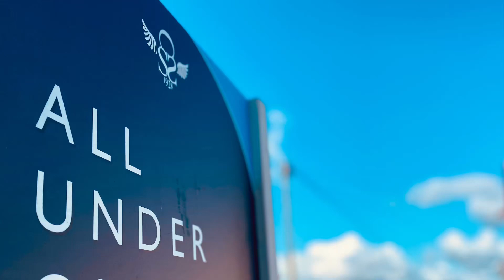For Sale: Hameldon Road, Loveclough, BB4 8RL @cliffordsmithsutcliffe